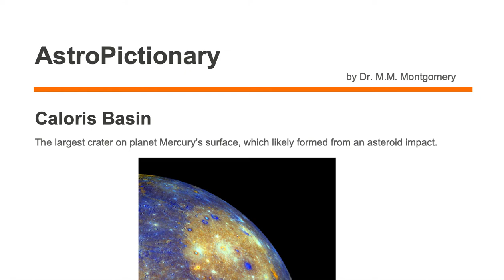Caloris Basin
AstroPictionary
Astronomy Vocabulary